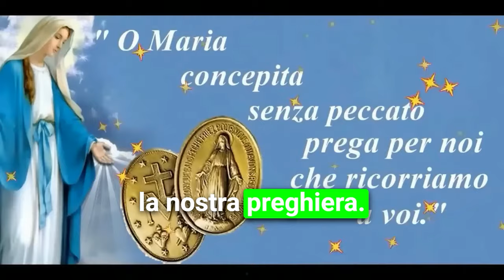Supplica POTENTE alla Madonna della Medaglia Miracolosa, Ottavo giorno della SANTISSIMA Novena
Supplica potente alla madonna della medaglia miracolosa, da recitare oggi in occasione dell'Ottavo giorno della novena dedicata alla Santissima

Recitiamo la Novena alla Madonna della Medaglia Miracolosa, in comunione con i fratelli e le sorelle del Santuario della Vergine del Silenzio, ad Avezzano, in Abruzzo, ed anche con tutti gli uomini  e le donne di buona volontà.

Nel nome

O Vergine Immacolata della Medaglia Miracolosa, che, mossa a pietà dalle nostre miserie, scendesti dal cielo per mostrarci quanta parte prendi alle nostre pene e quanto ti adoperi per stornare da noi i castighi di Dio e impetrarci le sue grazie, muoviti a pietà della presente nostra necessità; consola la nostra afflizione e concedici la grazia che ti domandiamo.

O Maria concepita senza peccato prega per noi che ricorriamo a te!